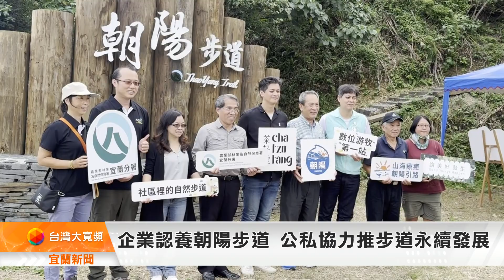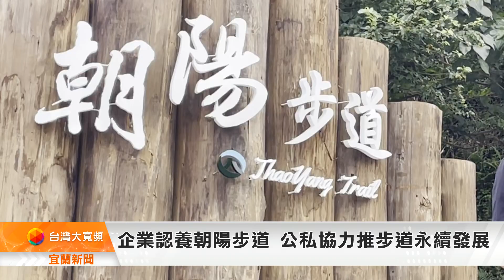企業認養朝陽步道 公私協力推步道永續發展